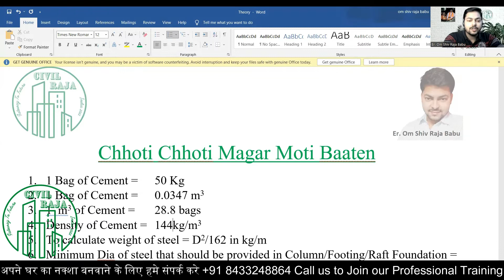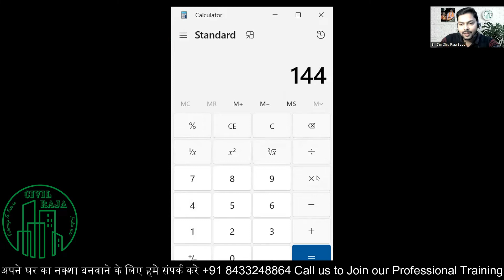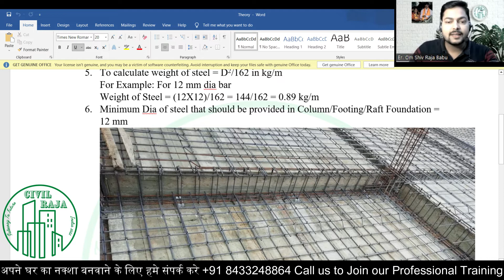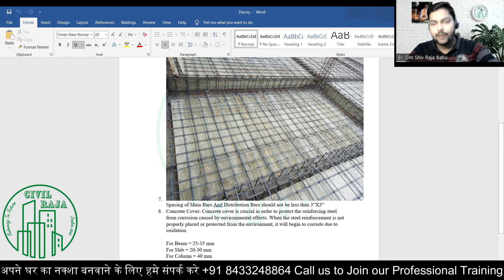Basic Information for Civil Engineers || Civil Engineering Basic Knowledge Part -1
Learn Civil Engineering with Er. Om Shiv Raja Babu

Course Fee:
1. Live Class on Building Planning: ₹4999/-
2. Recorded Session of AutoCAD: ₹1999/-
3. Pdf of class notes: ₹199/-
4. Live Class on Interior Design Using SketchUp- ₹5999/-
5. Live Class on Building Design Using STAAD Pro.+Safe+Excel- ₹6999
6. Live Class on Building Design Using Tekla Structural Designer- ₹14999

In this video we have learned:
1. 1 Bag of Cement =  50 Kg
2. 1 Bag of Cement =  0.0347 m3
3. 1  m3 of Cement =  28.8 bags
4. Density of Cement =  1440 kg/m3
5. To calculate weight of steel = D2/162 in kg/m
For Example: For 12 mm dia bar
Weight of Steel = (12X12)/162 = 144/162 = 0.89 kg/m
6. Minimum Dia of steel that should be provided in Column/Footing/Raft Foundation = 12 mm
7.     Spacing of Main Bars And Distribution Bars should not be less than 3”X3”
8. Concrete Cover: Concrete cover is crucial in order to protect the reinforcing steel from corrosion caused by environmental effects. When the steel reinforcement is not properly placed or protected from the environment, it will corrode due to oxidation.

For Beam = 25-35 mm
For Slab = 20-30 mm
For Column = 40 mm
For Footing = 50-75 mm